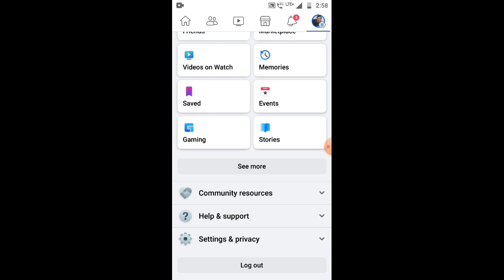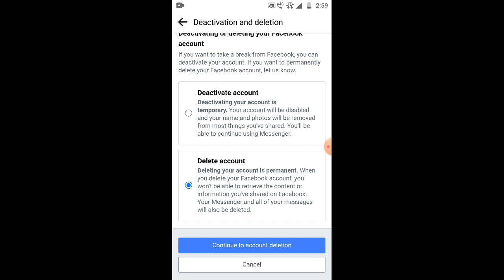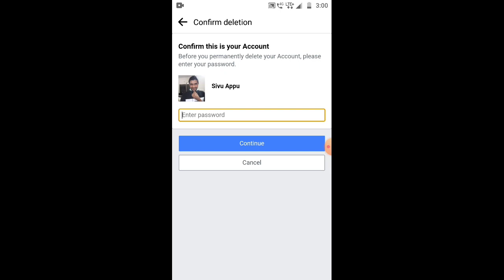How to Delete Facebook Account Perminantly in Telugu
how to delete facebook account permanently if we forgot password,
how to delete facebook account permanently from laptop,
how to delete facebook account permanently gmail,
how to delete facebook account permanently from google,
how to delete facebook account permanently in telugu,
how to delete facebook account permanently in telugu 2022,
how to delete facebook account permanently in 2022,
how to delete facebook account in permanently,
how to delete facebook account permanently without knowing password,
how to delete fb account permanently on mobile,
how to delete facebook messenger account permanently,
how to delete own facebook account permanently,
how to delete facebook page permanently without password